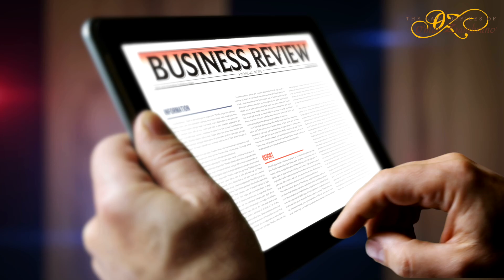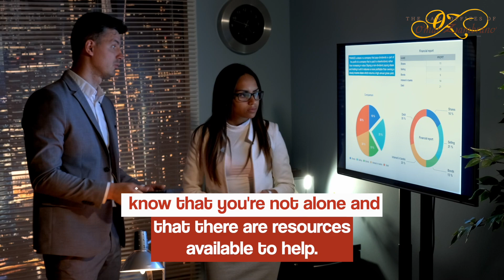The three-faced recession: understanding the personal impact of economic shifts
The three-faced recession: understanding the personal impact of economic shifts. In the swirling vortex of economic discourse over the past year, the specter of a looming recession has been a hot topic. Predictions range from a mild downturn to a moderate slump, while some experts argue that we may dodge the recession bullet altogether. Each camp brandishes its own set of macroeconomic data to bolster their claims.

So what's the real story? The answer is surprisingly simple: we're experiencing all three scenarios simultaneously. How can this be? The answer lies in the personal economy, the financial landscape that directly impacts each individual. If you retain your job without experiencing a reduction in pay, the recession remains a distant abstract concept. However, if you face job loss and endure a period of unemployment or accept a minor pay cut, you'll experience a mild recession in your personal economy. Should job loss lead to a prolonged job hunt or necessitate a significant pay cut, you'll find yourself navigating the choppy waters of a moderate recession.

The broader economy's fluctuations often overshadow the individual economy, yet it's the latter that holds the most significance for most people. The state of your personal economy directly influences your lifestyle, dictating everything from your ability to pay bills to your capacity for discretionary spending. As an attorney specializing in debt elimination and bankruptcy for small businesses and consumers, I understand the profound impact these personal economic shifts can have. Whether you're weathering a mild downturn or grappling with a more severe recession, know that you're not alone and that there are resources available to help.

As we navigate these uncertain times, understanding the nuances of our personal economies can help us make informed decisions and seek out the right support when needed.